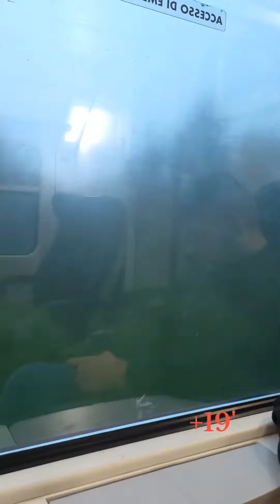VIVALTO CON E464 E +19'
REGIONALE 5838 CON +19' E NEBBIA.